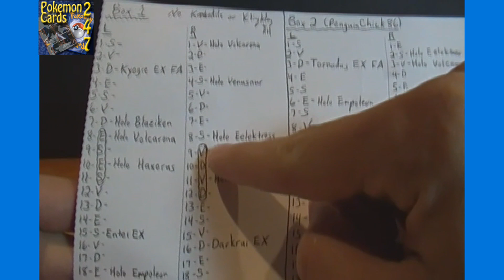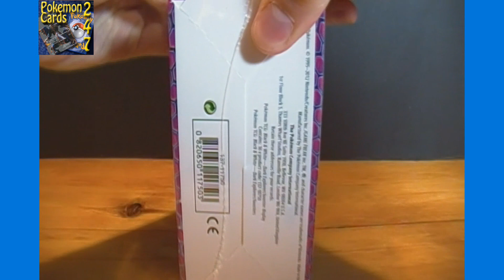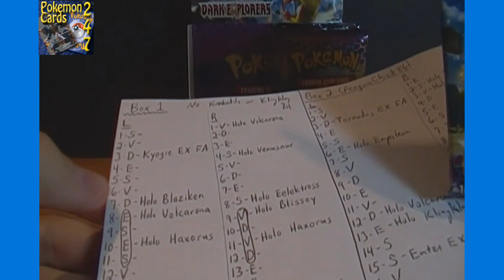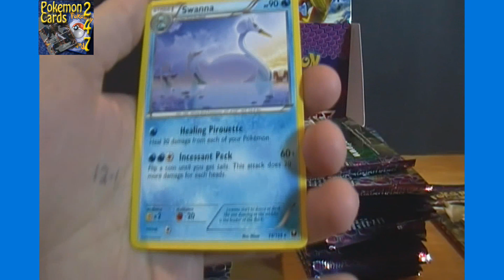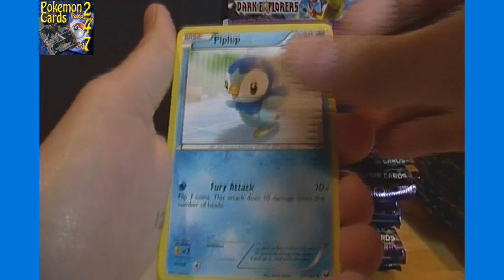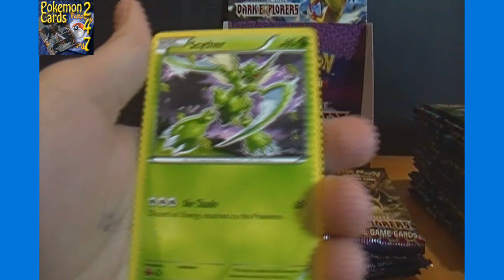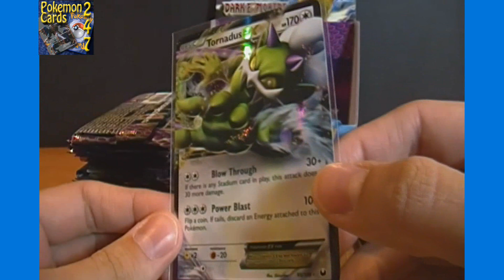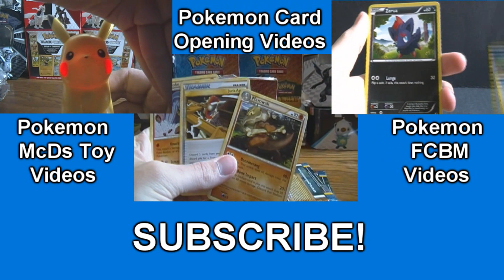Pokemon Black & White Dark Explorers Booster Box Opening of Trading Cards (Box 3)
is our NEW Pokemon channel. You can now find us under the same name, ThePokeCapital, on Youtube, Facebook, Twitter, and our Pokemon e-Commerce website. And by the way, we have a booster BOX giveaway on the new channel going on until October 30th, 2014!

is now LIVE for all your Pokemon needs!

Our Amazon Store
Our eBay Store